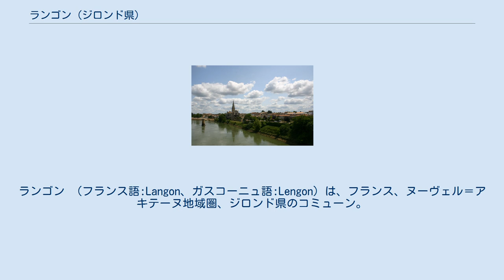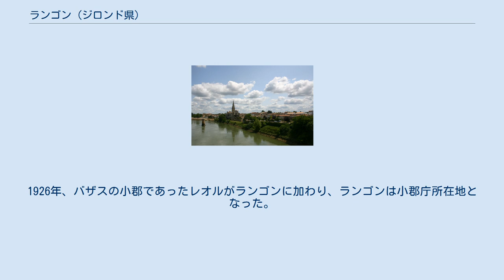ランゴン (ジロンド県)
ランゴン （フランス語:Langon、ガスコーニュ語:Lengon）は、フランス、ヌーヴェル＝アキテーヌ地域圏、ジロンド県のコミューン。
 ジロンド県南部、ガロンヌ川沿いに位置する。
ボルドーの南東48kmの地点にある。
ワイン用ブドウ栽培地域と、ランドの森との境界線近くにある。
 伝統的にボルドー＝トゥールーズ間の道路に面しており、A62が通っている。
現在フランス国鉄のランゴン駅には、ボルドー＝セット路線が通じている。
 ランゴンの歴史は、15マイル南にある、古代から18世紀まで重要な軍事と宗教の町であったバザスと切っても切れない関係にある。
ランゴンは歴史的なバザデ地方に属し、文化的にはガスコーニュの一部である。
 ランゴンは、ボルドー上流にあるガロンヌ川の川港であった。
ブリオンにおいて合流する川の湾曲する位置にあるランゴンは、その特権と利点を生かし、ボルドー＝アジャン間の経路の市場町となった。
12世紀のランゴンはノートルダム教会とサン＝ジェルヴェ教会の2つの教区で構成されていた。
 ランゴンを特徴付けるのはワインであった。
グラーヴとソーテルヌの交差する場所にある川港がこの富を築いたのである。
コミューンそのものがグラーヴの範囲内であった。
フランス革命後に司教座を失い、20世紀には高等裁判所を失い、相対的に18世紀からバザスが衰退に向かう一方で、ランゴンの商業と産業は沸騰し続けた。
1926年、バザスの小郡であったレオルがランゴンに加わり、ランゴンは小郡庁所在地となった。